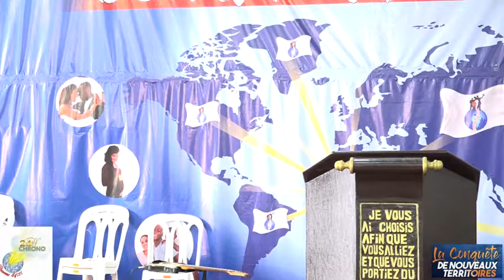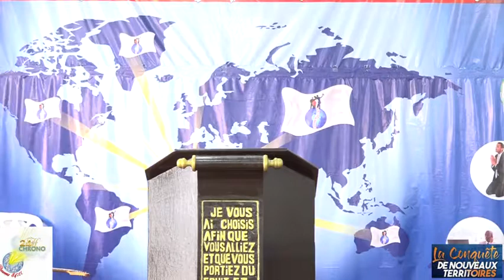24H CHRONO 5e édition PASTEUR HERVE DELABALLE